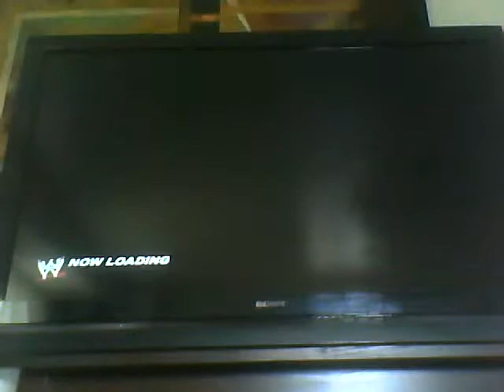Symackdown Caw 2011 Part 3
Cast 3